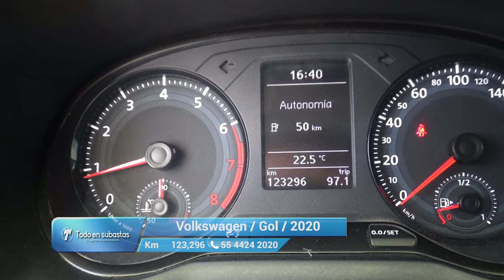Volkswagen / Gol / 2020 - 10827